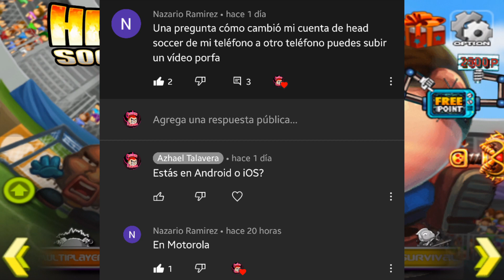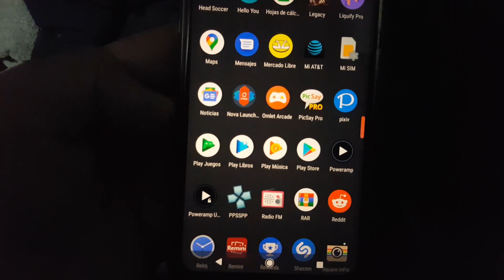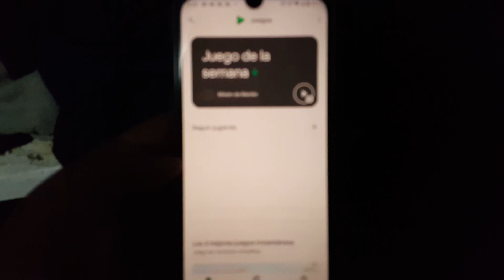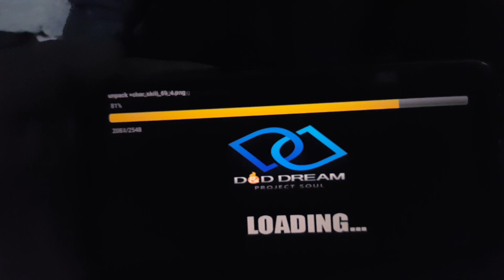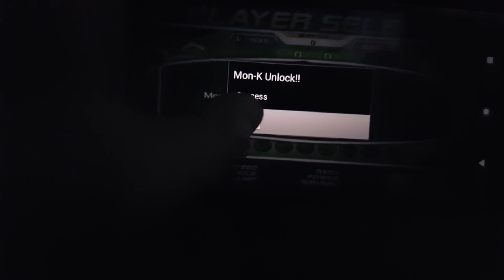Tutorial para Guardar y Restaurar tu progreso de Head Soccer en Dispositivos Android